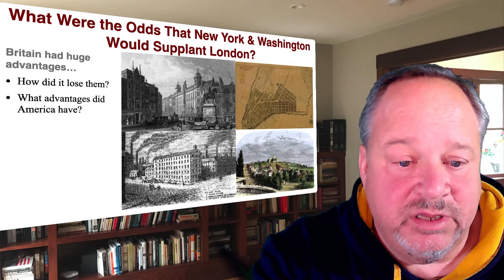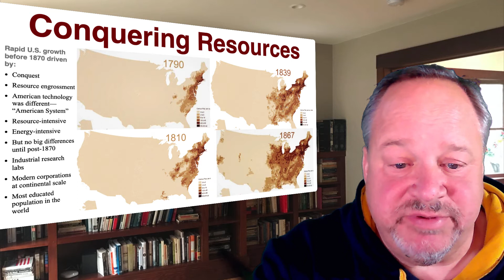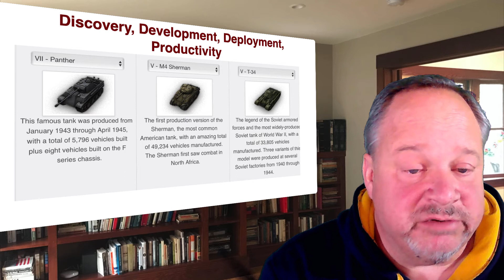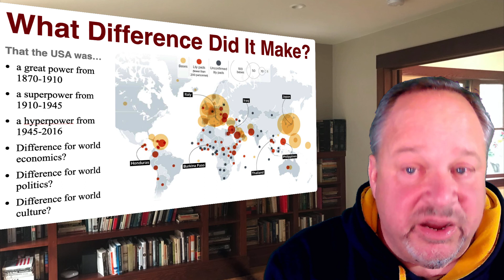Hegemony, & American Ascendancy :: 4.2.1.1. Intro Video :: Econ 135 :: History of Economic Growth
mmhmm econ 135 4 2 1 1 intro hegemony